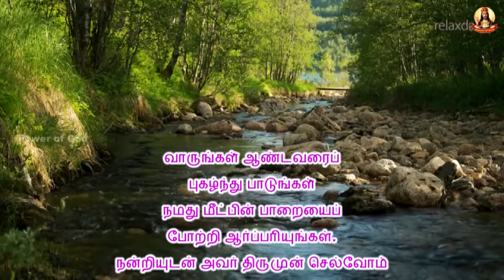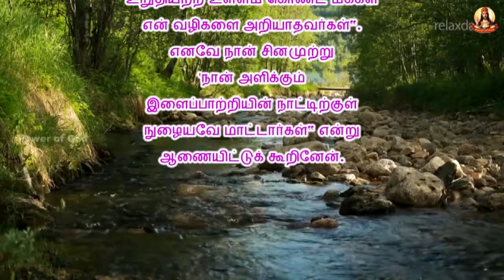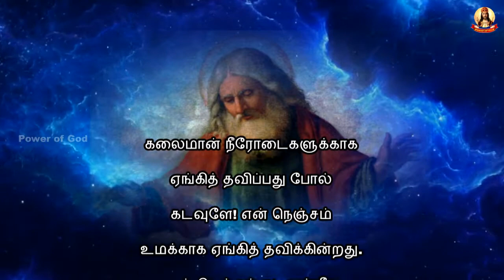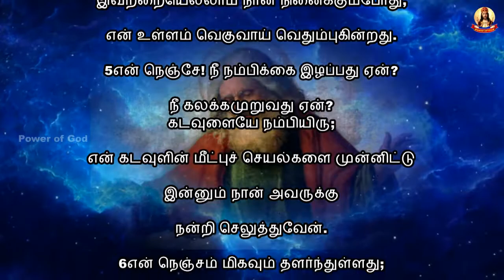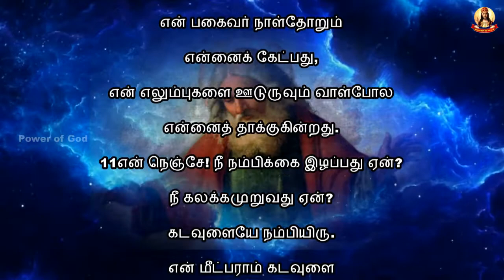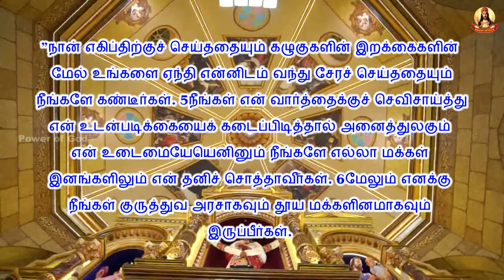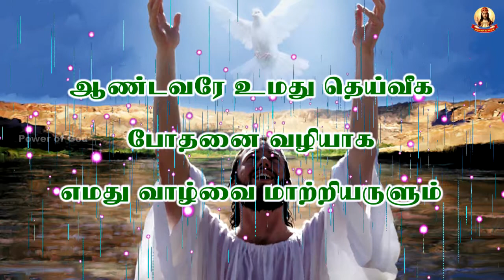✠ காலை மன்றாட்டு ✠ தவக்காலம் 2ஆம் திங்கள் March, 14 2022